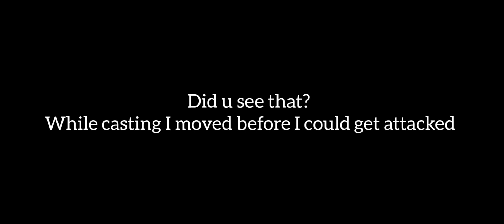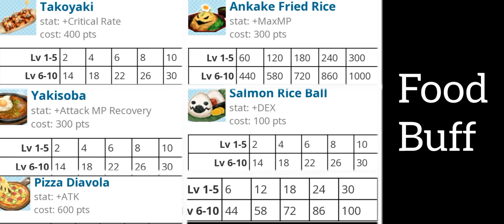Toram Online: How to be like a pro Archer? | Complete Guide for Archer/Bow User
A Complete Guide of about Archer Gameplay.

Main Time Stamp
00:10 Loading Cf (Cross Fire)
00:27 Buff Counter
00:42 Setting Up Red Zone
01:20 Arrows
01:51 Evasion
02:32 Setting Up Shortcuts/Switch Set
03:06 Combos
04:08 Consumable Buffs
05:08 Food Buffs